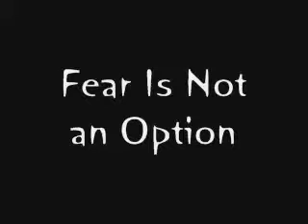Jonco Bugos — Fear Is Not an Option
Science Fiction for Thinkers.com / Jonco Bugos

What Michael (Jonco) forgot to add is that, as of today, April 11, 2014, no one in the world has read The Truth Is a Lone Assassin, the second "book of secrets" by Jonco Bugos.